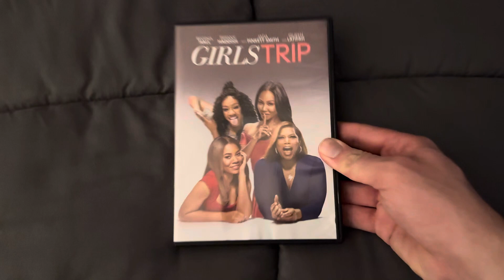Girls Trip DVD Overview